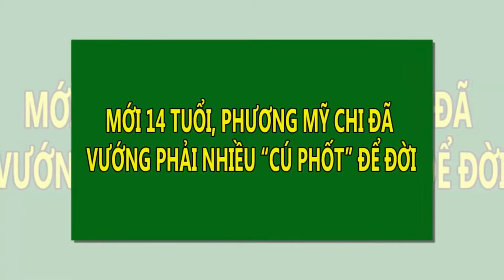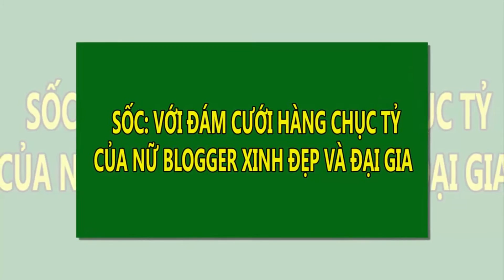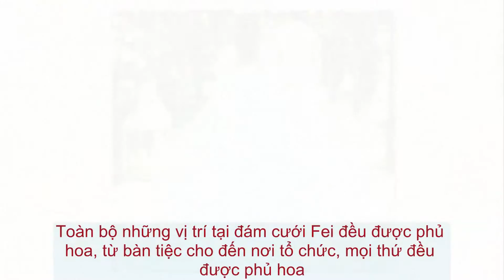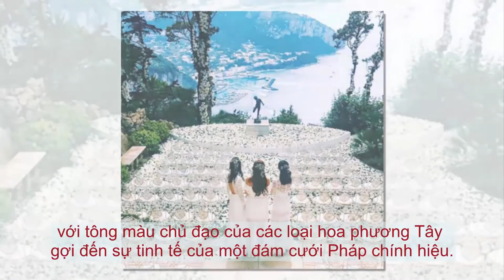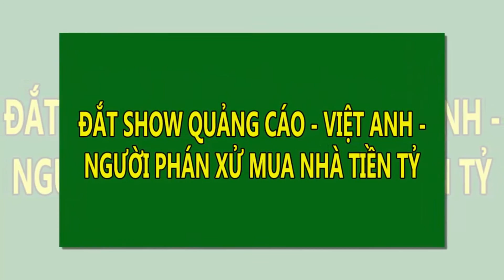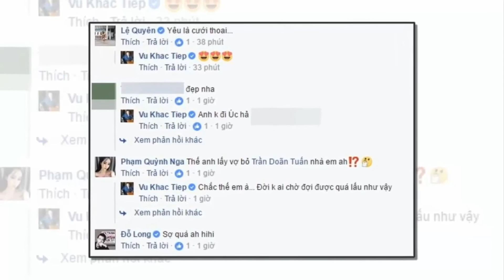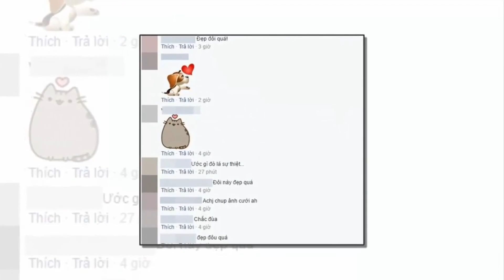Mới 14 tuổi, Phương Mỹ Chi đã vướng phải nhiều "cú phốt" để đời | Tin Nhanh Nhất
Mới 14 tuổi, Phương Mỹ Chi đã vướng phải nhiều "cú phốt" để đời.